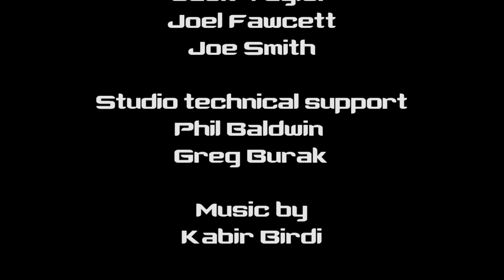What's On Friday 13th March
Your daily guide to events and awesome stuff in Sheffield - Presenter Alex Ashmore chats with Sheffield writer Gavin Extence and we give our verdict on the Exposed Awards 2015.